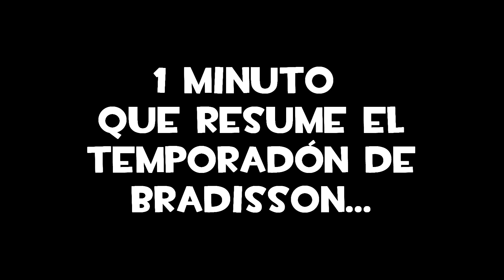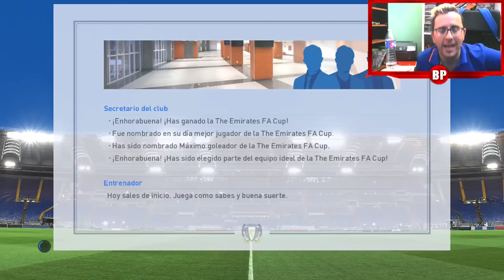¿BRADISSON FICHARÁ POR EL REAL MADRID? | PES 2017 BAL #110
Hola! nuevo gameplay de PES 2017 ser una leyenda (become a legend) donde veréis el final de temporada, podemos hacer triplete con el título de la premier league, la fa cup y la europa league, además bradisson podría aprovechar para en el mercado de fichajes de verano, irse al real madrid.

Todas las novedades de PES 2018 y FIFA 18 las tendréis próximamente en mi canal.